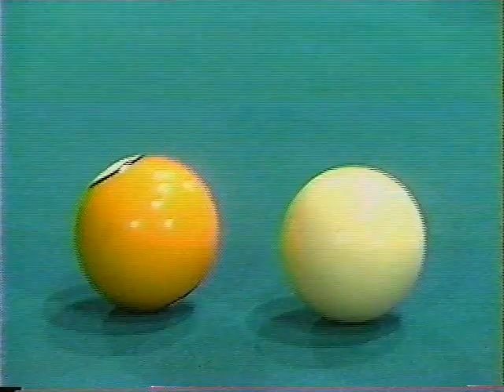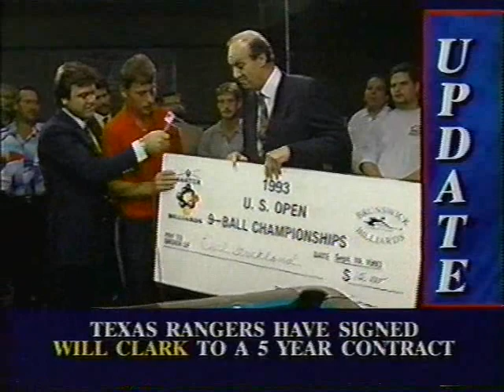STRICKLAND-SIGEL-ARCHER US Open 2semis+final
Three matches. Semi 1: Sigel/Archer. Semi 2: Sigel/Ellin @ 43:34:00. Terrifically exciting final: Strickland/Ellin @ 1:26:40 Expert Allen Hopkins commentary. And be sure to also watch THIS amazing Efren Reyes vs Mike Sigel match